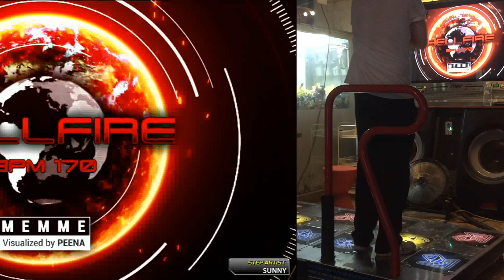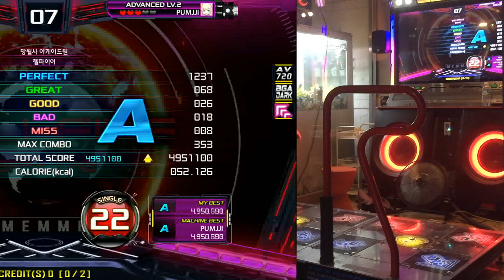펌프 잇 업 20주년, XX, 헬파이어 (Hellfire), S22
2년전에 해봤던 UCS가 정식채보로